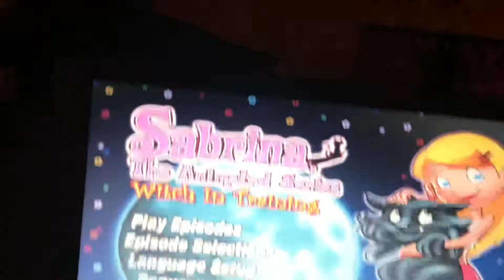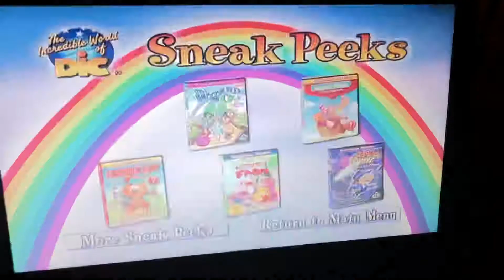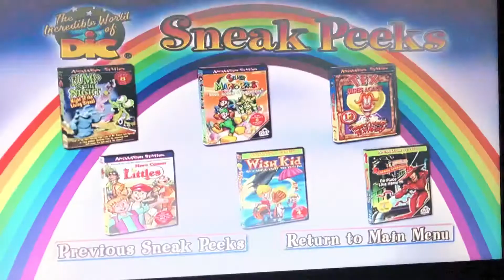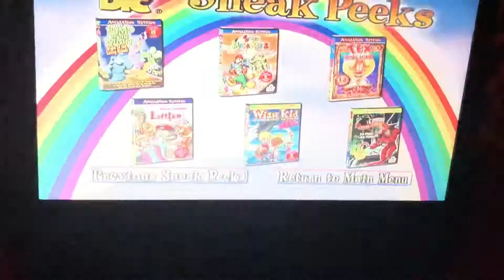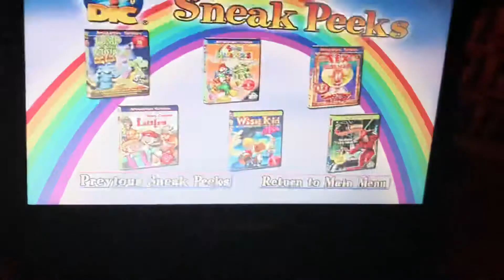Closing to Sabrina the animated series which in training dvd 2007